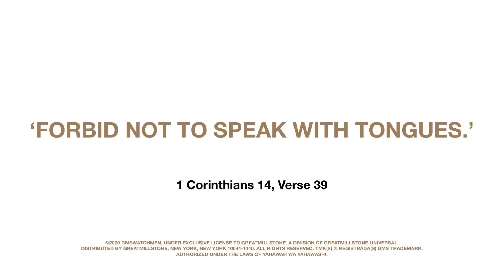To the Israelites in Korea [HD] | 신의 이름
English Translation (What is the real name of God? What is the real name of Jesus?) Proverbs 30:4